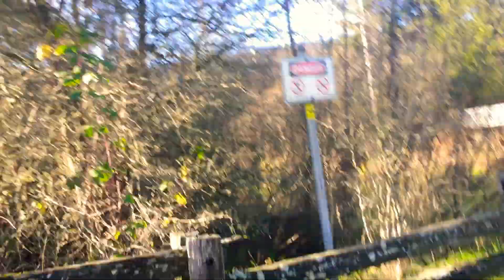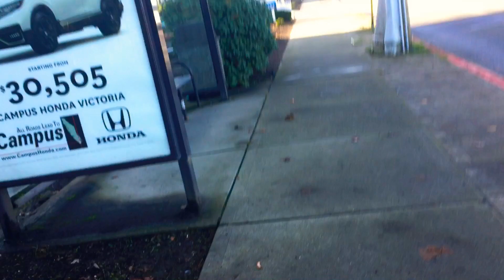Commuting to work